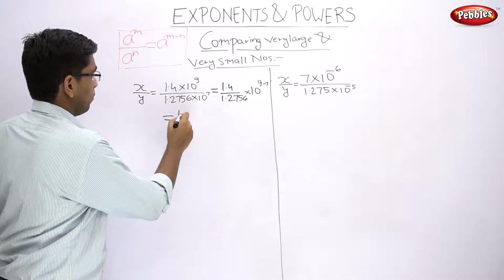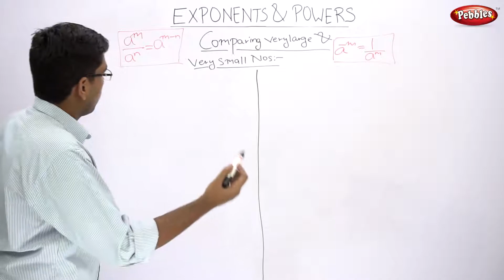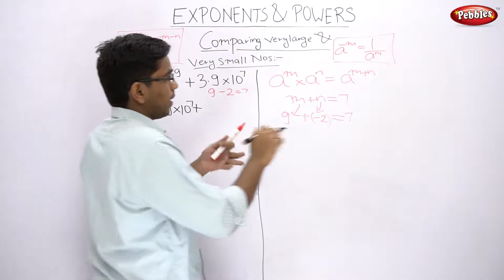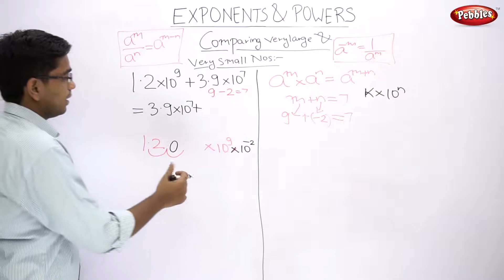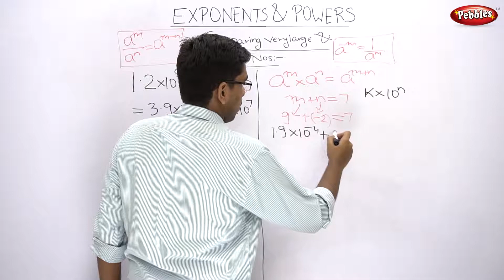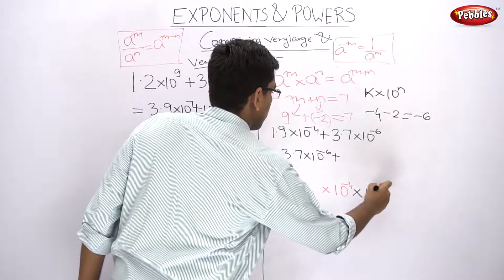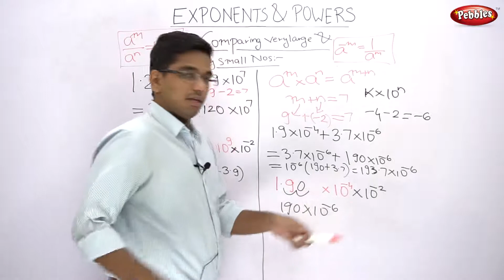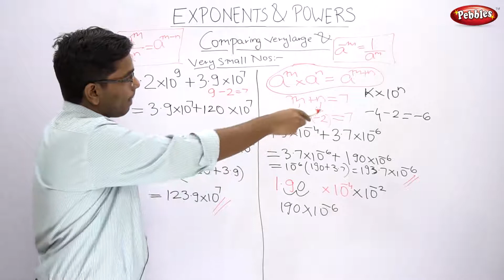CBSE | NCERT | Class 8 | Maths | Algebra | Exponents & Powers | Hindi Video | Comparing Numbers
These are videos for CBSE SSC NCERT Class 8 Mathematics where the explanation is given in Hindi.

Pebbles has started a new e learning series for CBSE NCERT SSC Class 8 English Medium. In these videos explanation is given in Hindi so as to make it easy for most students and parents too.

This course consists of following subjects :

Maths
Environmental Science
Social Science
Languages

Along with detailed coaching by experts, numerous examples or questions are solved.